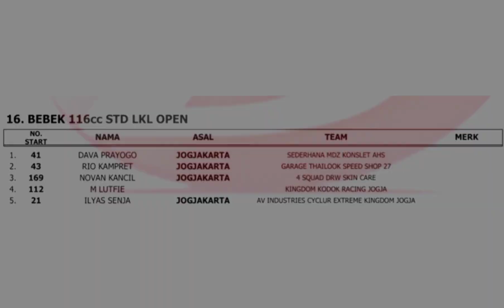Race Bebek 2T 116 cc STD Lokal DIY. Kingdom RoadRace Jogyakarta 12-13 Maret 2022